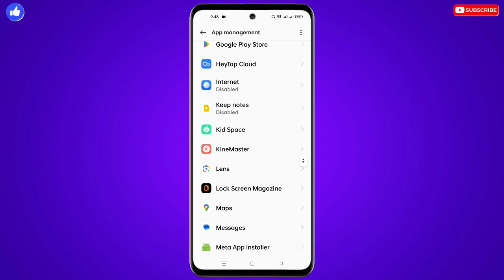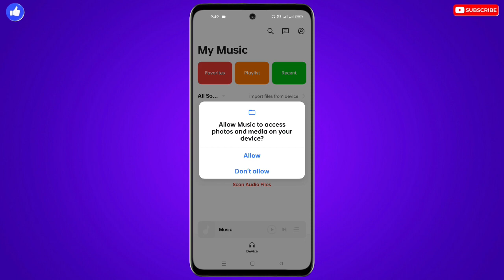Vivo Music Player Me All Songs Show Nahi Ho Raha Hai | Vivo Music Player All Songs Not Showing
❀ 🔥☞ 𝗛𝗶 𝗗𝗼𝘀𝘁𝗼𝗻 !!! ❀

___________✾ ᴛʜᴀɴᴋ ʏᴏᴜ.✾___________